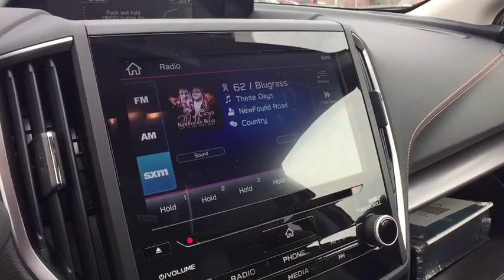2019 Subaru Crosstrek Macomb, Rochester, Royal Oak, Sterling Heights, Troy, MI C191007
Sunshine Orange N 2019 Subaru Crosstrek available in Macomb, Michigan at Sellers Subaru. Servicing the Rochester, Royal Oak, Sterling Heights, Troy, MI area.

Sellers Subaru
23651 Hall Rd

2019 Subaru Crosstrek OrangebrbrbrAt Sellers Subaru we are focused on you! No matter what you're looking for, we'll help you find the right car to get you there. Buy with confidence! Our Transparent Pricing and a 7 Day Love It or Leave It Guarantee to prove it! Reputation is Everything!